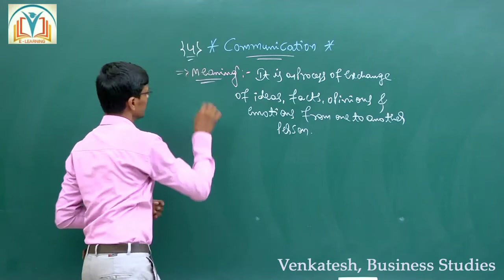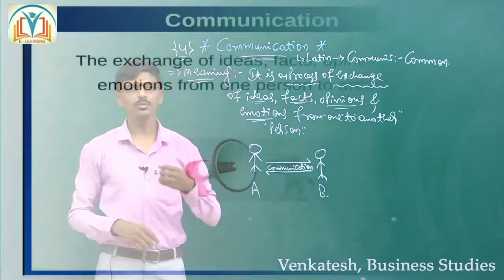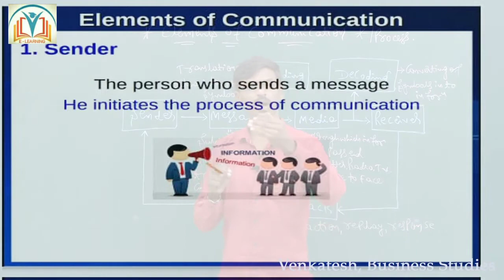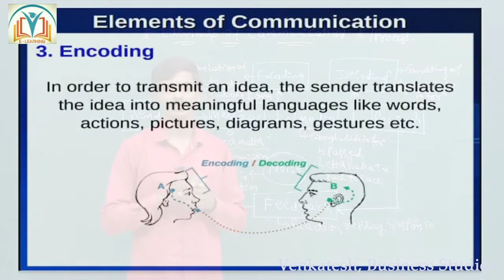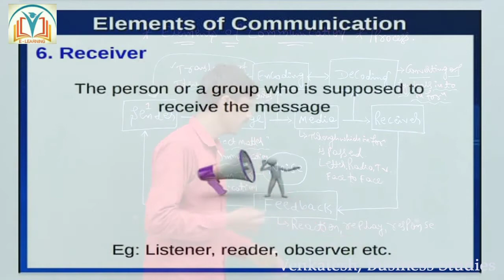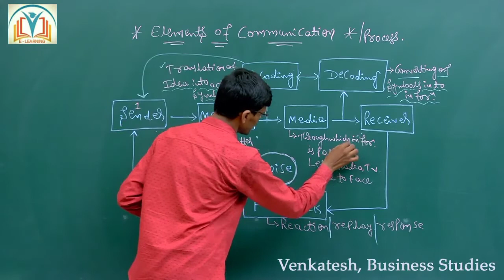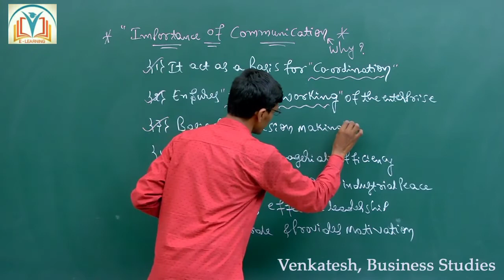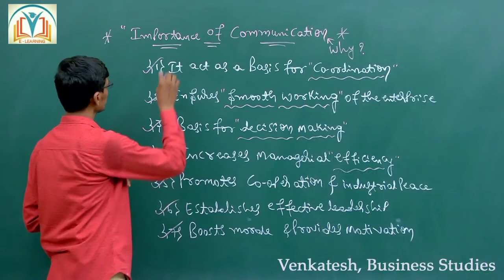7.12 | Communication | Class 12